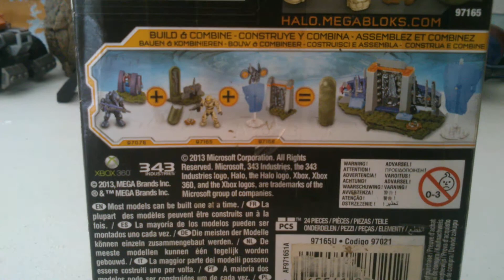Weapons pack de la unsc